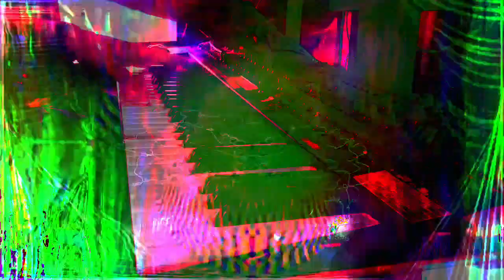Forms of sound made real from beyond all voids of nothingness - Structure without structure manifest